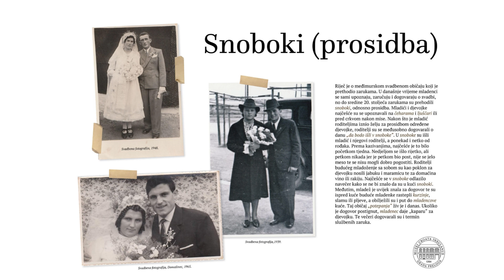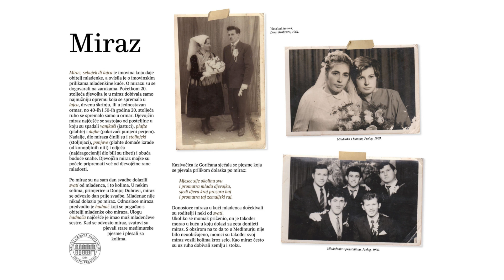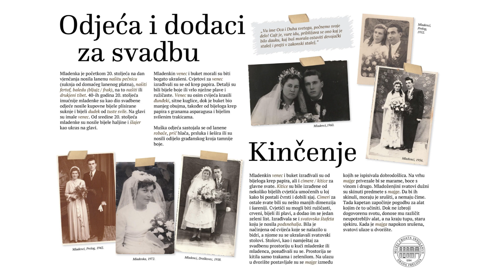Kak se negda gostilo - Izložba starih međimurskih svadbenih običaja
Izložba starih međimurskih svadbenih običaja Muzeja Croata insulanus Grada Preloga